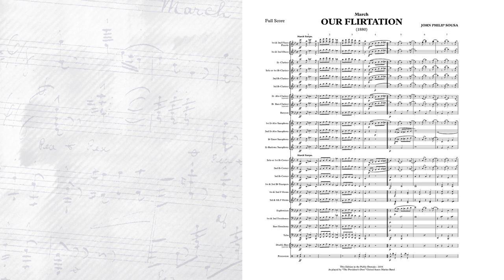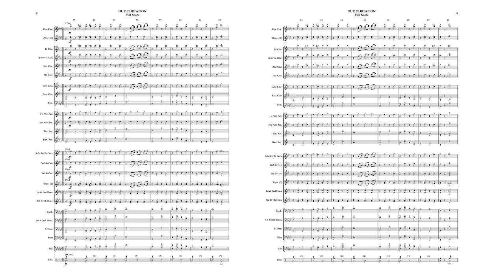SOUSA Our Flirtation (1880) - "The President's Own" U.S. Marine Band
"The President's Own" United States Marine Band presents The Complete Marches of John Philip Sousa, a multi-year project to record and publish scores for all of Sousa's Marches.  Sousa, known as "The March King", was director of the Marine Band from 1880 to 1892.  Recording directed by Lt Col. Jason K. Fettig.

Our Flirtations was a musical comedy first produced in Philadelphia in 1880. Sousa was responsible for the incidental music, which included this original march. It was dedicated to Henry L. West, a newspaperman of the Washington Post staff.